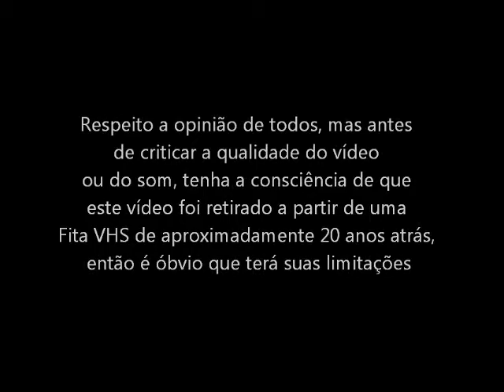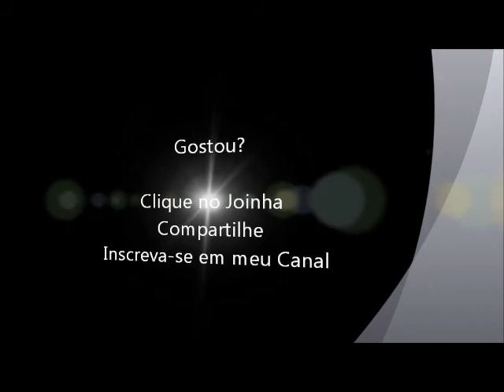Rockman X (Super Nintendo - VHS Rip) Final do Jogo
Final do jogo Rockman X ou Megaman X para Super Nintendo. Vídeo retirado a partir de um VHS.